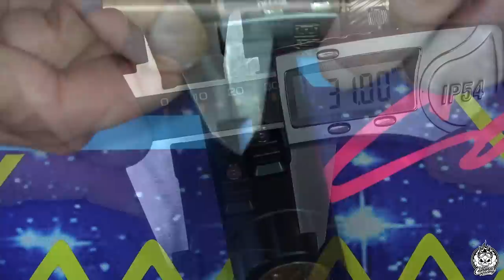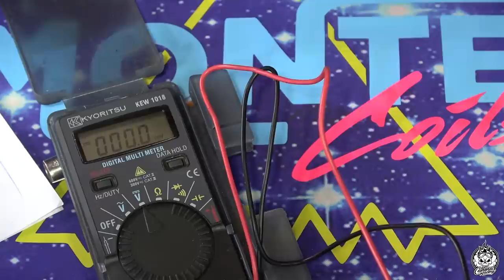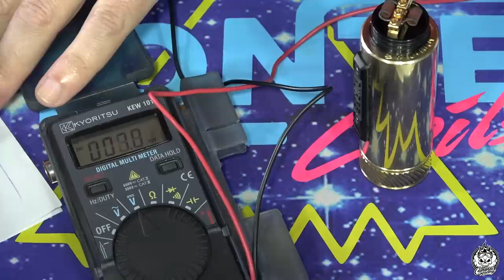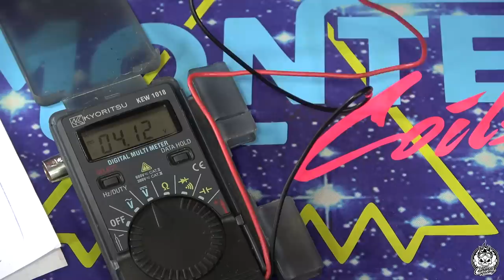PURGE Slam Piece vs clon | 300 vs 23€ | And the winner is...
Combate a muerte entre un mod de gama alta y su clon. Veremos las diferencias en todos los aspectos, tanto en su construcción como en su rendimiento; los resultados pueden ser sorprendentes.